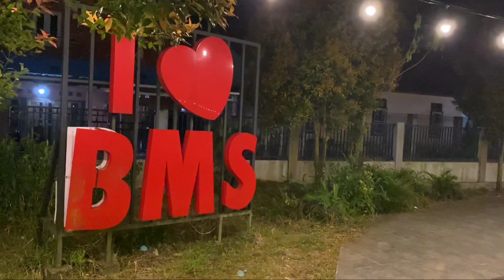Lapangan Mersi Purwokerto Timur Banyumas Jawa Tengah